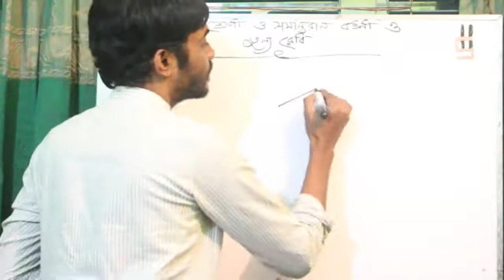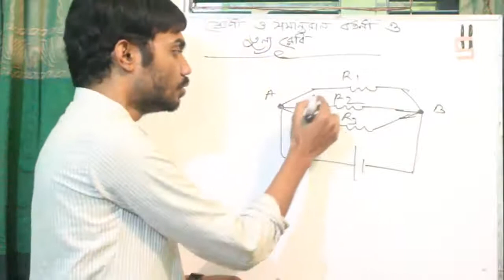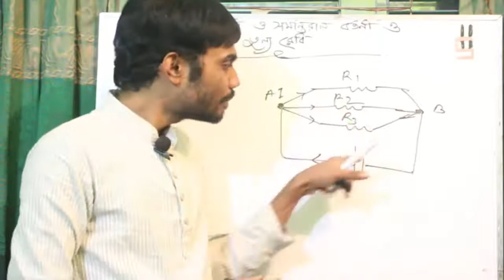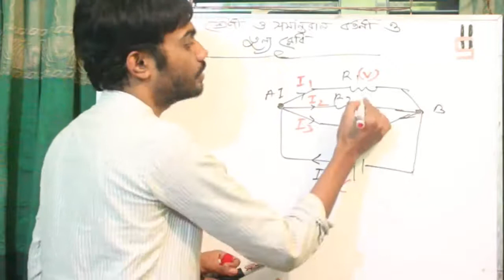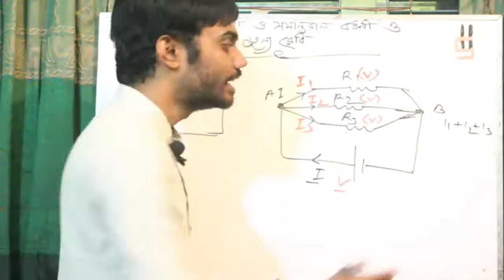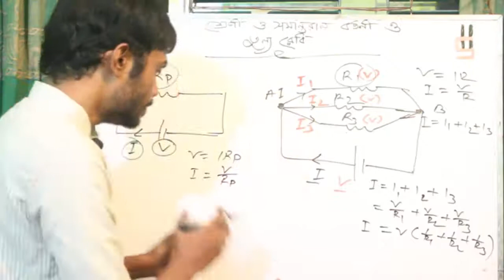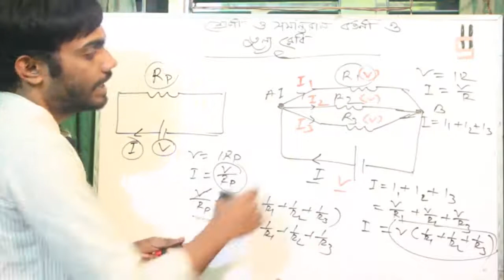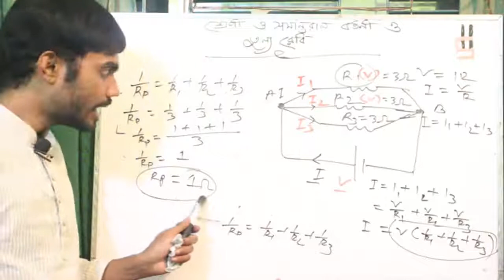Circuit : PARALLEL Combination | সমান্তরাল তুল্য রোধ । Current Electricity | Physics BanglaTutorial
HSC physics students will be very benefited by this bangla tutorial. Happy School always try to present a easy method to understand in a sort time. we discuss about parallel circuit, which is very important in Current electricity. Its very helpful for physics.

Course Teacher:
Oleik Roy

Course Teacher:
Oleik Roy